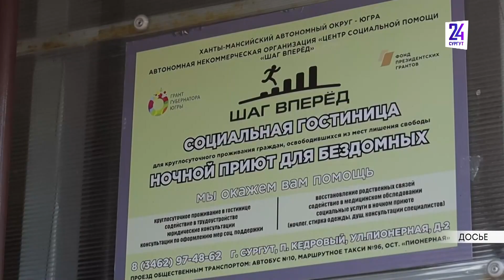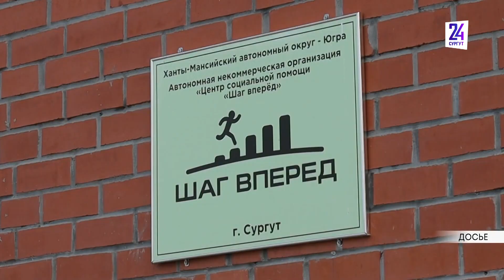Первый в России. В Сургуте открылся центр помощи бывшим осужденным